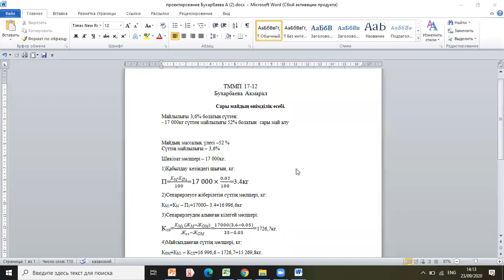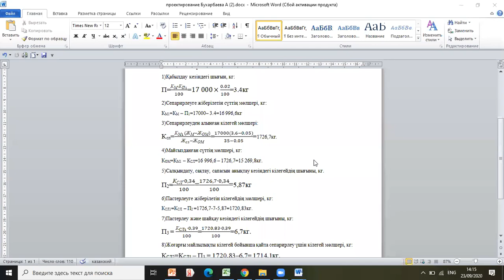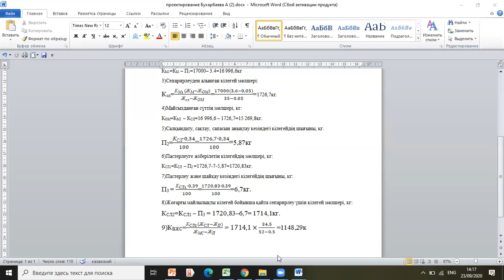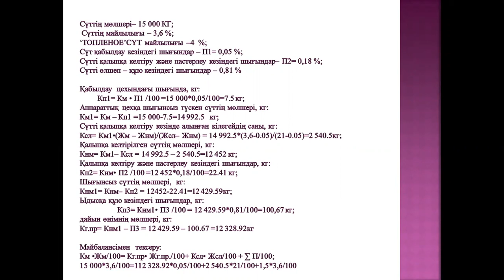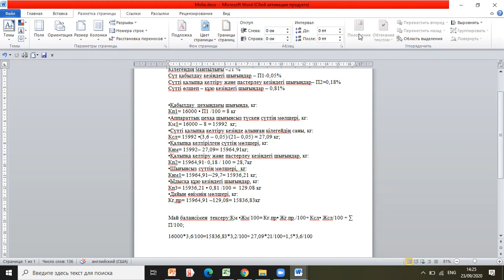д.т.н, профессор кафедры ТПП,Алимарданова М.К zoom 3